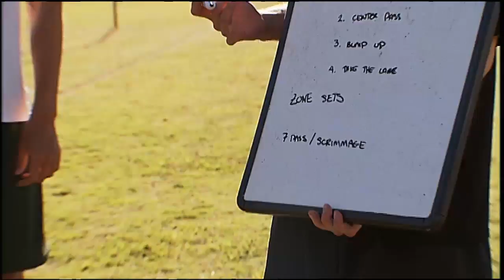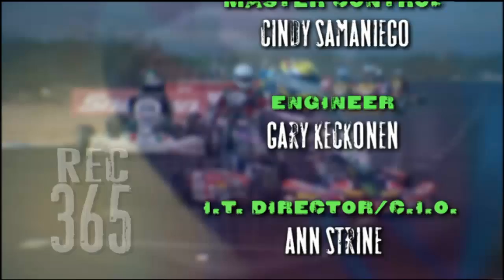REC 365 - Show 15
Get A Grip(Rock Climbing), Drop & Give Me 20(Aquatic Fitness), Round About(Ultimate Frisbee)